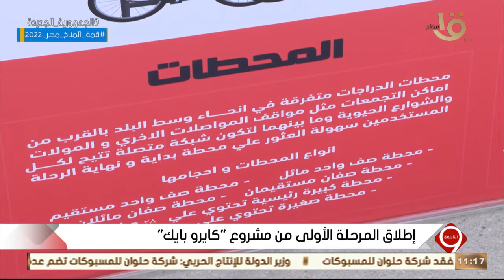التاسعة | إطلاق المرحلة الأولى من مشروع "كايرو بايك""